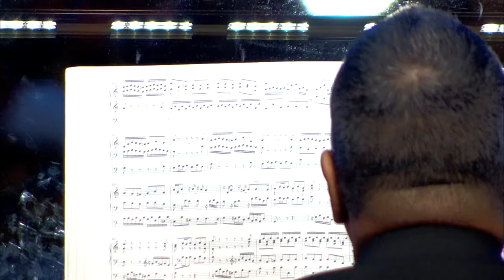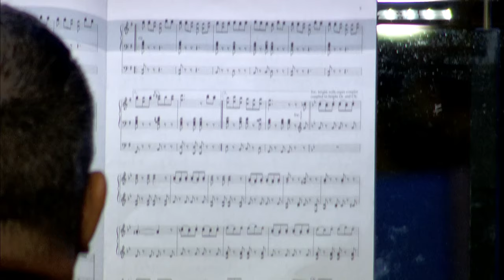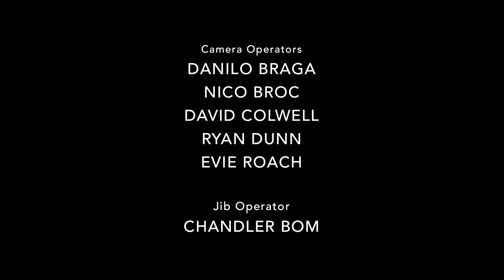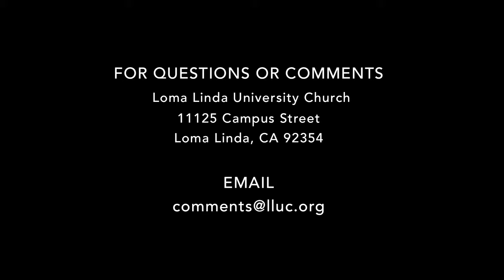LLUC | 11-23-2019 Organ Vespers Replay